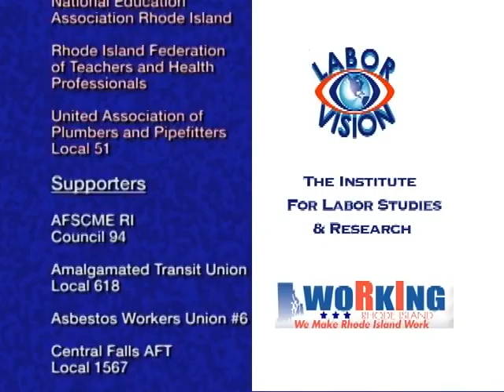Labor Vision TV Leg Issues RhodeWorks -John DeSimone -ILSR Financial Literacy 3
Labor Vision TV Legislative Issues -RhodeWorks with RI House Majority Leader John DeSimone -ILSR Financial Literacy part 3